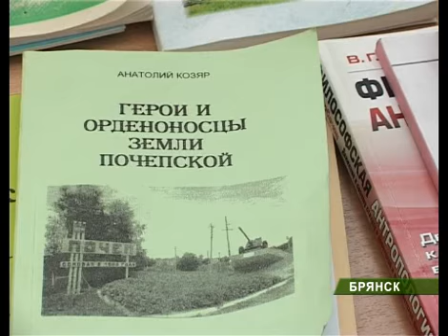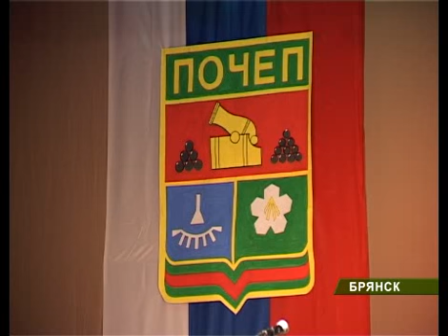Почепское землячество 11_12_12